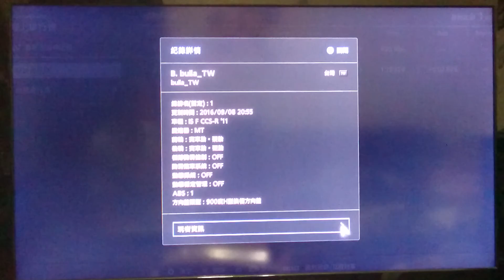GT6 500PP@LAGUNA SECA RACEWAY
Car: IS F CCS-R'11
359ps 1250kg 500pp
ABS1